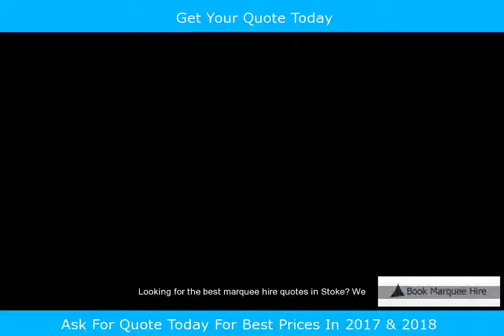Stoke Cheap Marquee Hire